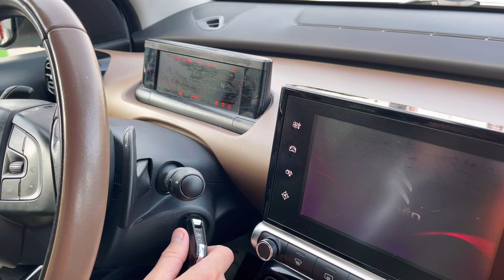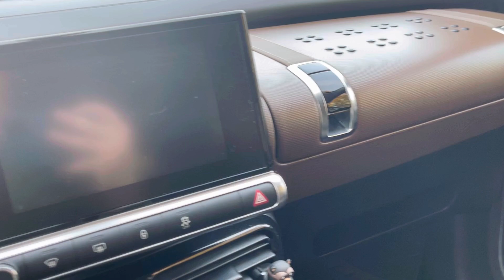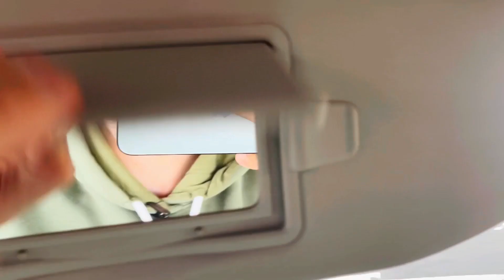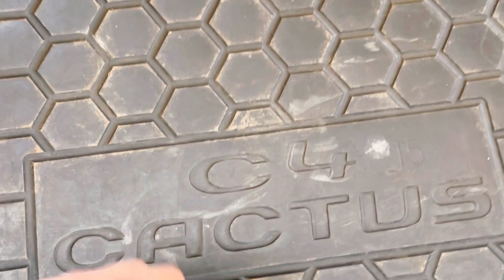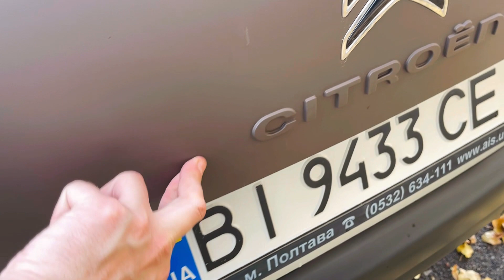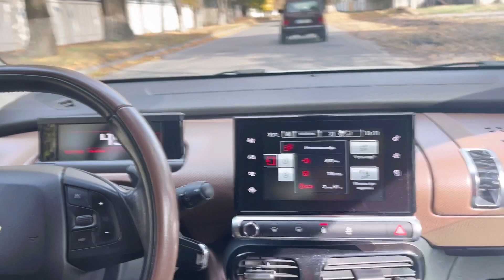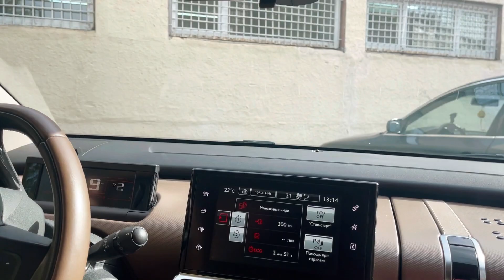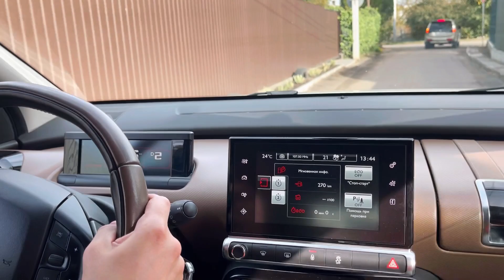Стильний француз Citroen C4 Cactus 2016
Сьогодні на огляді стильний француз Citroen C4 Cactus
Рік випуску 2016
Коробка автомат
1.2 бензин
Пробіг : 102 тис км